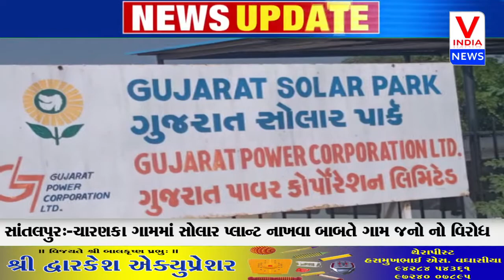સાંતલપુર:-ચારણકા ગામમાં સોલાર પ્લાન્ટ નાખવા બાબતે ગામ જનો નો વિરોધ|| V_INDIA_NEWS